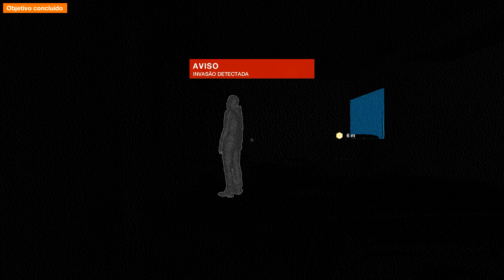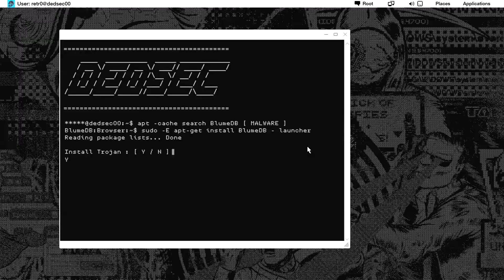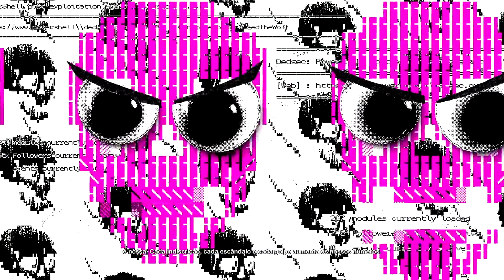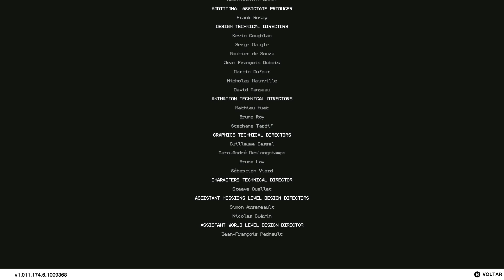Watch Dogs 2 - Parte#16 - FINAL - ACABANDO COM A BLUME! (PC PT-BR)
Continuando com a historia do Marcus em Watch Dogs 2 nós vamos acabar com as eleições compradas pela BLUME, invadindo a cobertura, muito loco!!!

Gameplay no PC pela STEAM gravado com Action e postado pelo Lelão Plays!!!

De um LIKE no vídeo!!!

Gostou muito do vídeo?? Coloque em Favoritos!!!

Seja parceiro da ScaleLAB, muito boa. RECOMENDO.

Me siga no twitter: @lelao_plays